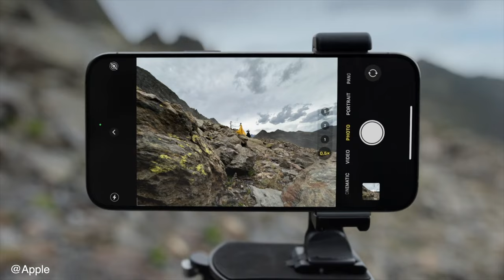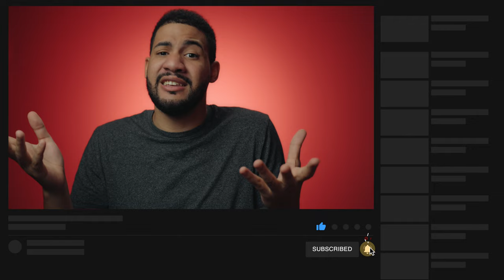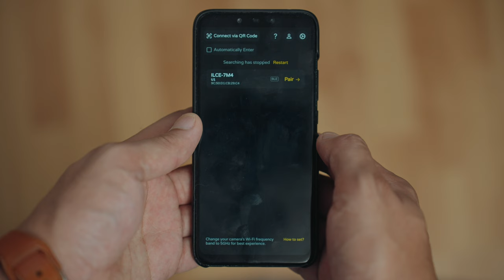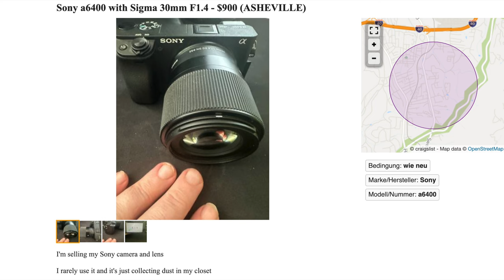Here's Why You Shouldn't Buy a New iPhone!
In this video we are going to discuss if it is time for you to upgrade to a new phone (like the new iPhone 15 Pro Max) or not.

Let’s face it: most of us don’t need a new phone because chances are that the one we have already does everything we need. Social media and the people around us often influence us on buying things without thinking too much about it.

You need to be conscious that after 2 weeks, a phone is just a phone. It happens to all of us; the honeymoon phase is great, you feel excited, but that feeling quickly fades away. It’s the same with our cars, computers, TVs and most other material things.

So, you need to evaluate your iPhone’s performance to really see if you need to buy a newer one. There’re 3 things that I feel are crucial in making that decision: your iPhone's speed, battery life, and overall performance.

Timestamps:
0:00 Intro
0:25 Part 1: Should I upgrade?
2:13 Part 2: What should I upgrade to?
5:57 Conclusion